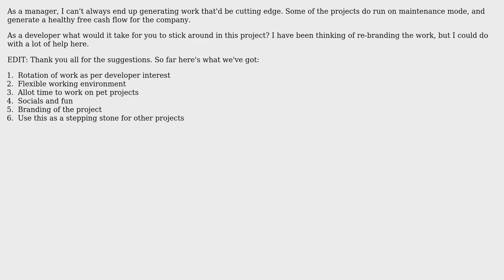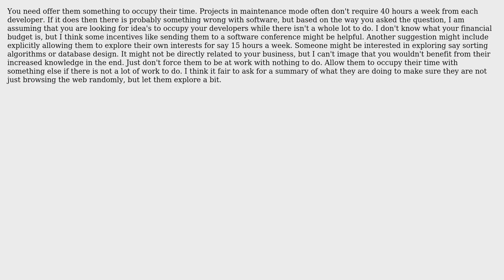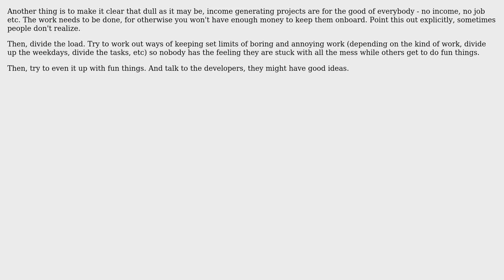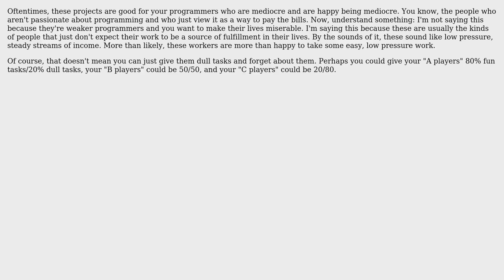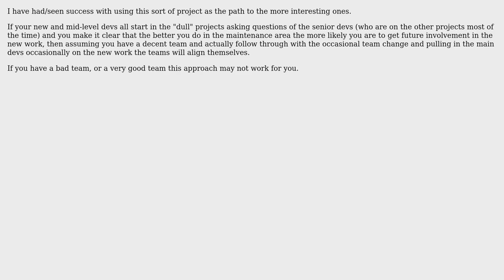Software Engineering: Motivating developers in a project perceived as dull? (10 Solutions!!)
Software Engineering: Motivating developers in a project perceived as dull?

With thanks & praise to God, and with thanks to the many people who have made this project possible! | Content (except music & images) licensed under CC BY-SA | Music | Images & others | With thanks to user philosodad user Pemdas user Jesse Millikan user Jason Baker user Inca user hplbsh user Fanatic23 user Domchi user DKnight user Corbin March user Bill and the Stack Exchange Network Trademarks are property of their respective owners. You are responsible for your own actions.